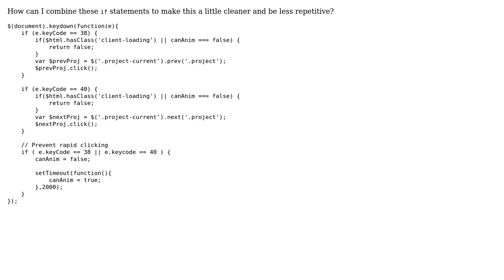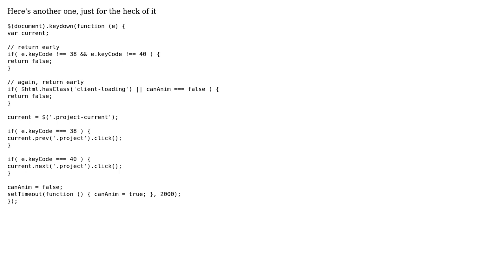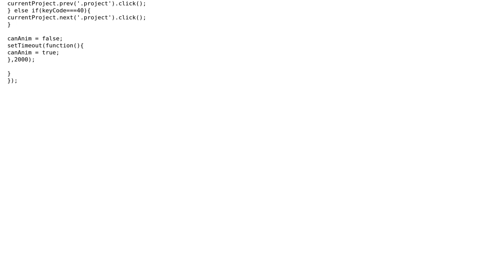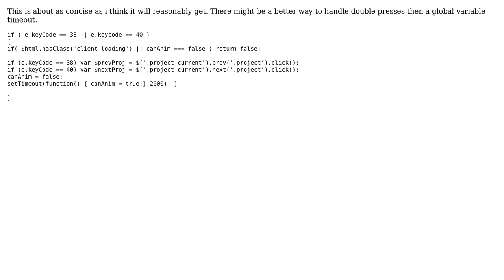Code Review: Keypress function conditional (5 Solutions!!)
Code Review: Keypress function conditional

With thanks & praise to God, and with thanks to the many people who have made this project possible! | Content (except music & images) licensed under CC BY-SA | Music | Images & others | With thanks to user Stuart user Joseph user Jamal user HandiworkNYC.com user Greg user Flambino user epascarello user 200_success and the Stack Exchange Network Trademarks are property of their respective owners. You are responsible for your own actions.